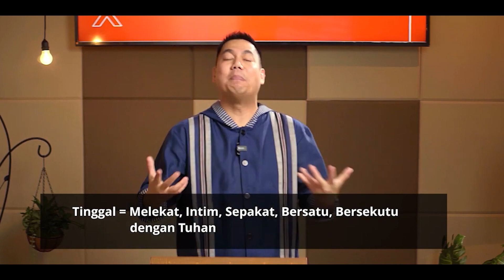Intim Dengan Tuhan - Yoanes Kristianus